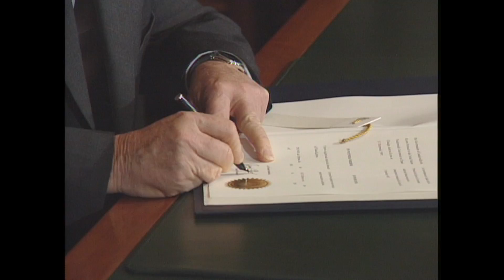Chretien Signing Kyoto Ptotocol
Prime Minister of Canada Jean Chretien signing Kyoto Protocol